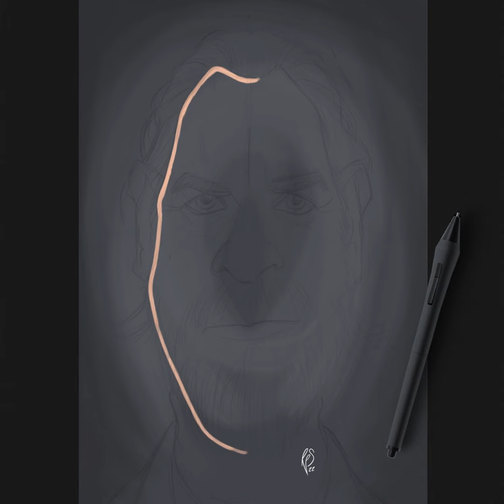SPEED RENDER CARICATURE ART; Ewan McGregor Painting Process (Full Version)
How I created the Ewan McGregor caricature.

A humorous caricature illustration of the well-known Scottish actor; Ewan McGregor. One of a series of caricatures achieved for the Celebrity Sunday series, where a famous person is rendered within a day. The idea is to show them as if in a passport photo to have consistency.